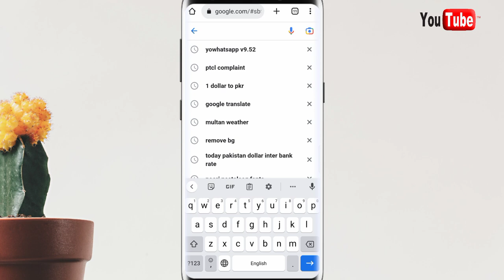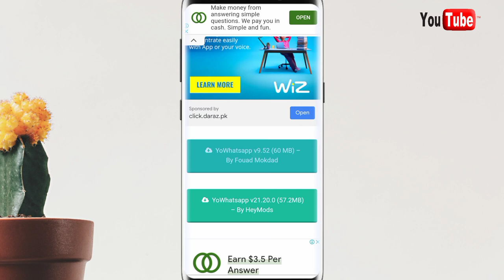How to download yowhattsap latest version v9.52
how to download yowhattsap latest version
how to update yowhattsap latest version v9.52
how to download yowhattsap latest version 2023
how to download yowhattsapnew version